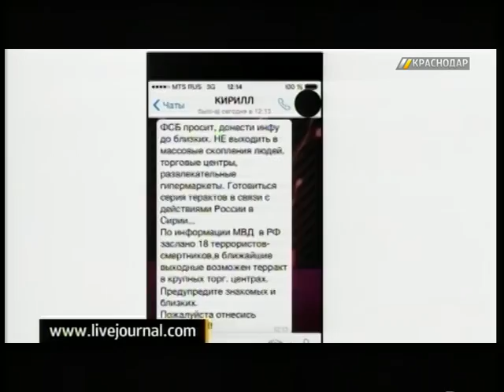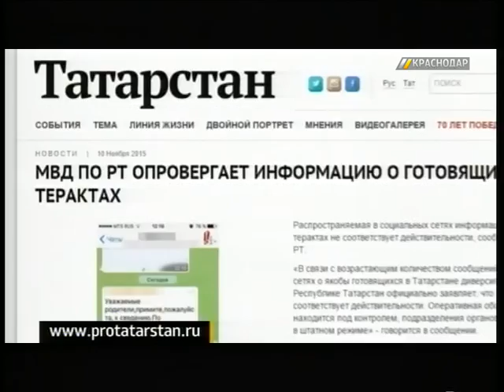Полиция нашла автора ложных SMS об угрозе терактов